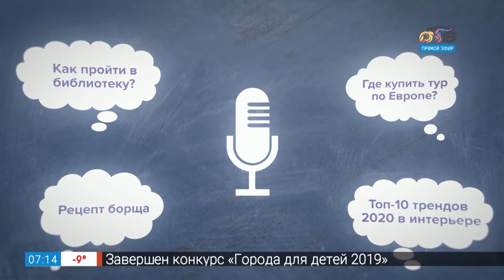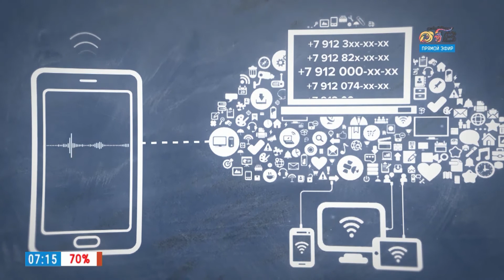Уроки информационной безопасности – голосовые помощники (13 выпуск)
«Окей, гугл, как пройти в библиотеку?»…. Многие пользователи смартфонов знакомы с голосовыми помощниками. Этот удобный сервис может не только быстро выдать ответ на любой вопрос, но ещё и поговорить, как бы забавно это не звучало. Причём, разработчики таких сервисов честно признаются, что устройства могут слушать пользователей постоянно, чтобы в нужный момент распознать команду активации и в считанные секунды предоставить вариант ответа. Именно поэтому голосовые помощники могут представлять реальную угрозу. Как кибермошенники могут воспользоваться этим сервисом, чтобы заполучить ваши персональные данные? И как выглядит новый вид фишинга в сети? На эти вопросы ответит специалист регионального управления Роскомнадзора в новом выпуске рубрики «Уроки информационной безопасности».